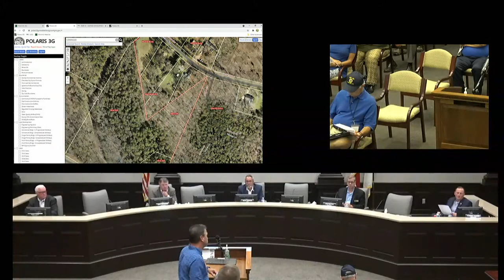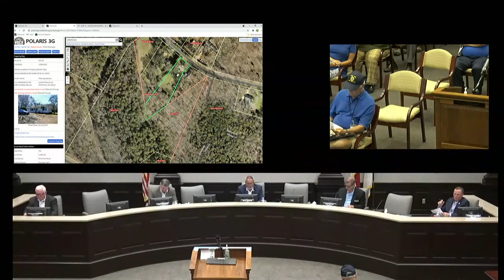June 10, 2021 Board of Commissioners Meeting